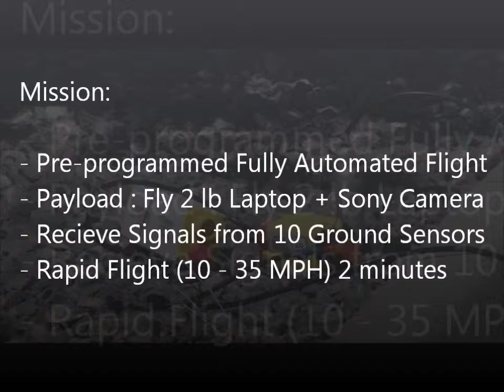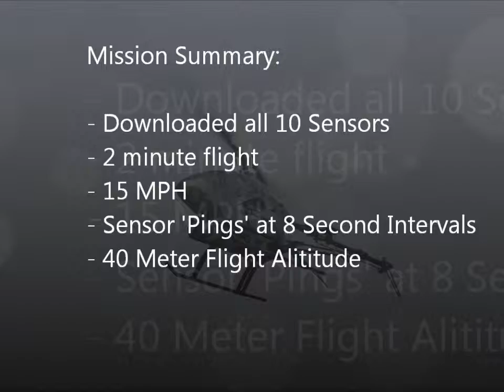Leptron Presents: Remote Seismic Data Collection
The Leptron Avenger is flown over a 1 mile flight to remotely collect seismic data and the live video of the condition of the remote equipment.  The system uses a GPS based ground station to fly an exact flight path during the data collection.  The test flight involved the collection from 10 remote sensors that have a 10 - 50 meter range.